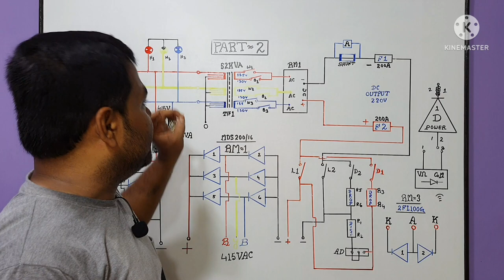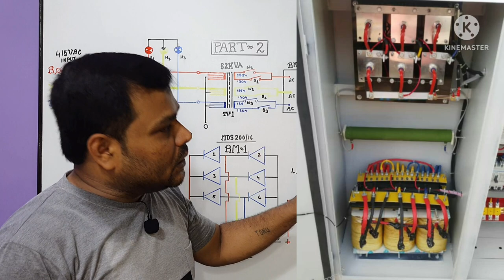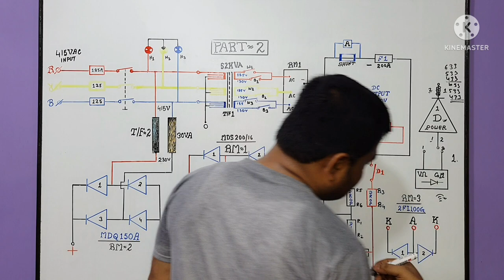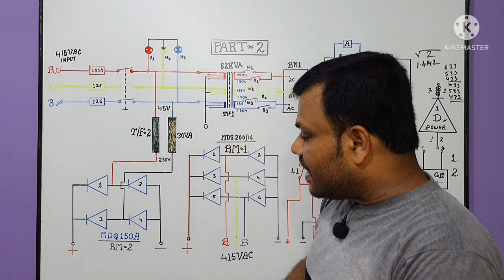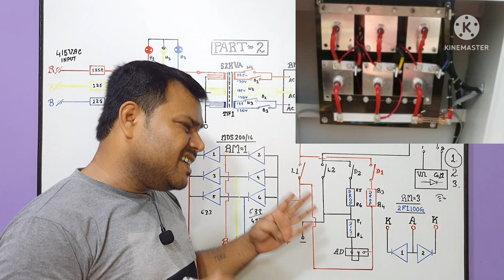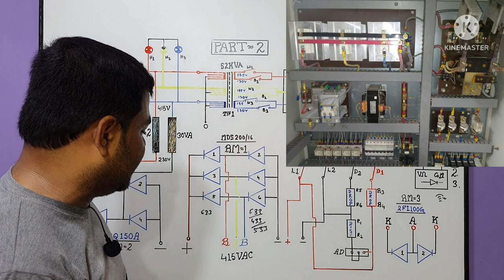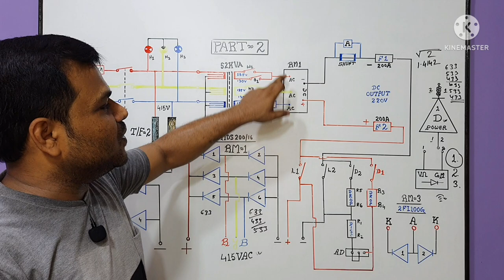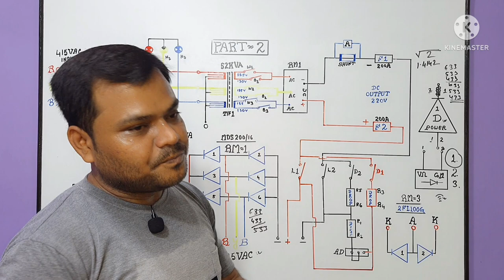Eot Crane Magnet Panel Power Wiring || Diode Check कैसे करना है || Magnet Panel all Faults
about this video :
Dosto Aaj ki is video me maine Aapko Magnet Panel Power and Control Wiring Explained is ke bare me baat ki hai ummeed hai aapko ye video bhuat pasand aayega Thanks you so much.

Phone Call : 11AM to 5PM